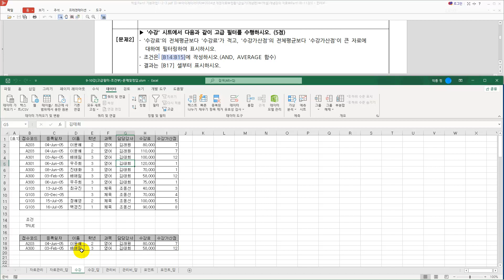[2024년 컴활 버전 개정, 24년 대비 신규강의] 컴활 1급 실기 -기본작업 고급필터 (part2)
컴활 실기 시험이 2024년부터 MS Office 2021 버전으로 전격 개정됩니다
하여 24년 컴활 시험을 대비하여, 21년 버전으로 강의를 모두 새롭게 준비했습니다!

해당 영상은 개정 강의의 일부분이며, 전체 강의를 수강은 아래 카페 링크에서 가능합니다!

정익종 컴활 사이트 바로가기 (PC버전으로 보셔야합니다.)
2024년에는 모두 컴활 한방 합격을 기원합니다!

안녕하세요, 여러분의 한방합격 도우미 정익종쌤입니다.

보통 컴활 1급 실기 단기 합격을 원하는 수강생분들께서는 무료강의를 통해 기출문제와 풀이를 암기하는 방식으로 공부를 하고 계시는 것 같습니다.
하지만 정말 완벽하게 이해하며 기출문제를 풀고계신가요?

현실적으로 컴활 1급 실기는 문제와 풀이를 외우는 방식으로는 합격하기 어렵습니다. 따라서 조금의 비용이 들더라도 확실한 인강을 통해 학습해야 단기에 합격률이 올라갑니다.

또한 컴활 1급은 타 자격증과 달리 공식 출제문제가 공개되지 않아 난이도가 어렵고 실제 합격률도 9~15%사이로 현저히 낮기에 상설복원문제가 상당히 중요합니다. 정익종 컴활에서는 강사님이 직접 시험을 보러 다니며 문제를 복원했기 때문에 타 출판사, 타 인강에는 없는 확실한 상설복원문제를 보유하고 있습니다.

제공되는 스케줄표에 맞춰 정익종쌤의 개념 강의, 기출 강의를 듣고 이해한 후 상설복원문제로 마무리하는 방식으로 학습한다면 한방합격 이룰 수 있습니다!

여러분의 빛나는 한방합격을 응원합니다 :)